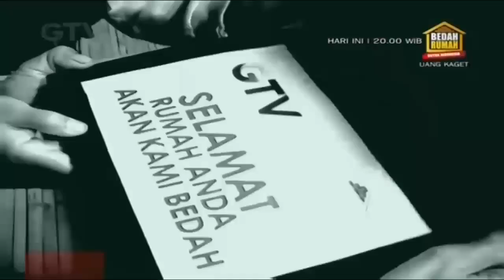Promo GTV : Bedah Rumah Untuk Indonesia (Uang Kaget, Hari Ini) [15sec]